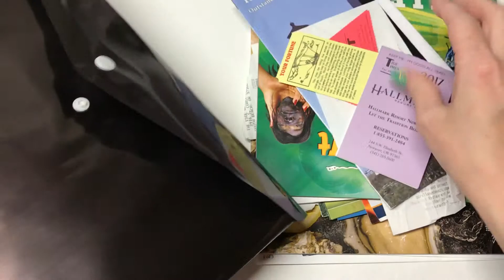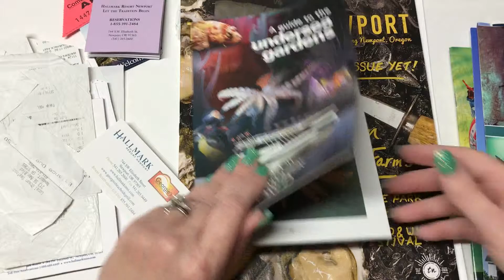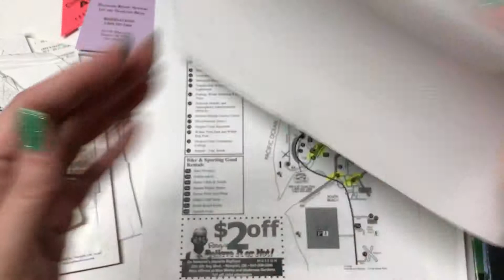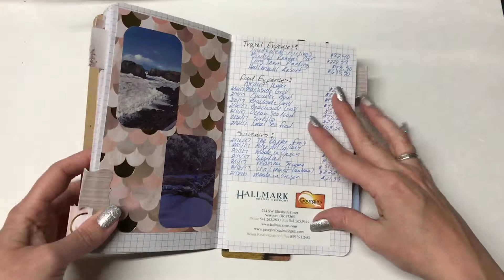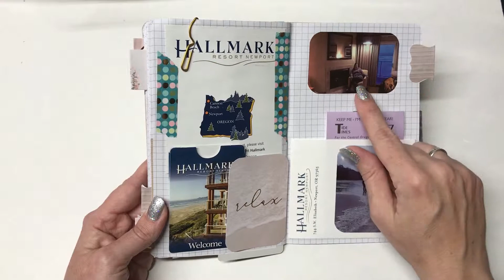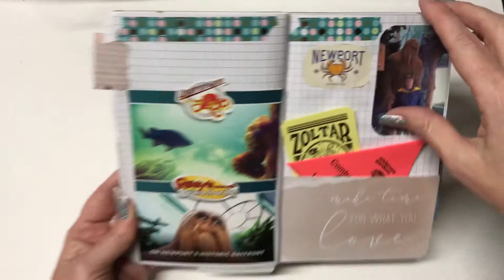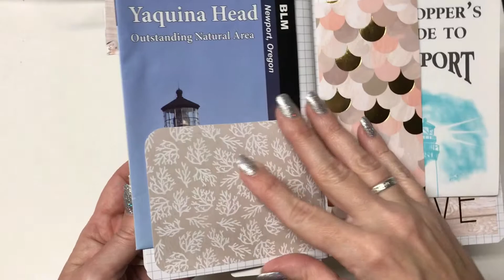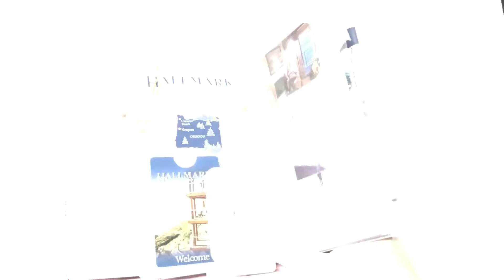Travel Journal Flip Through - Newport Oregon Junk Journal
Journal for a trip we made to Newport Oregon for their glass float scavenger hunt.